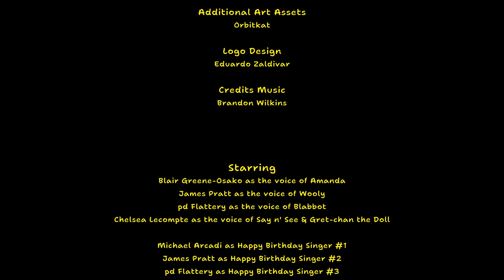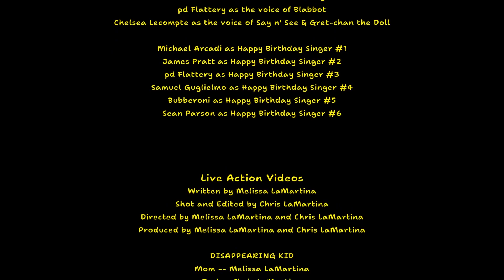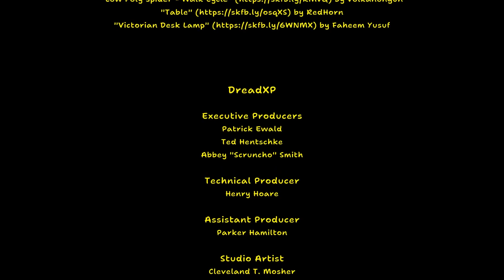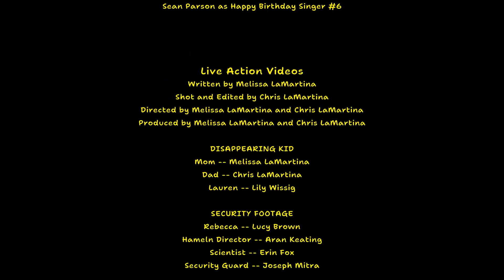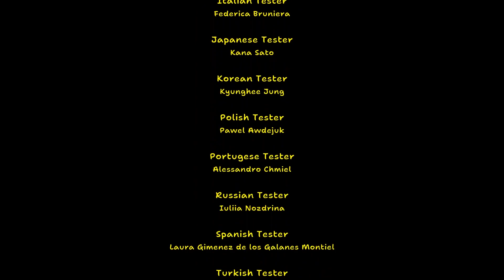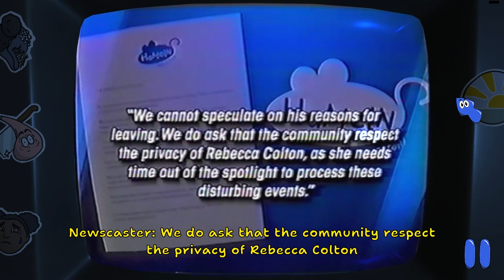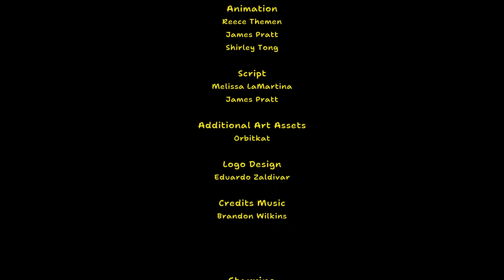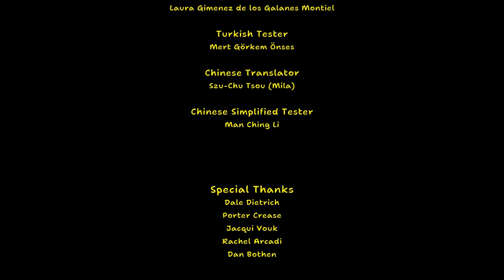DEMONIC CHILD BEGONE - Amanda The Adventurer ENDING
Somewhere.

Channel art by @LemonyFreshTwit